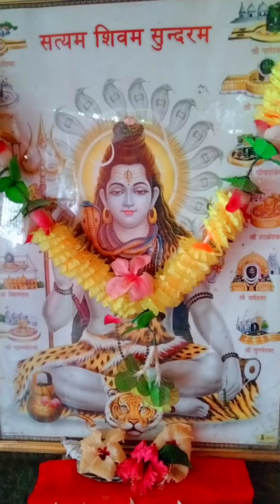হর মহাদেব🙏🌼🙏😌🌺🌺harharmahadev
হর হর মহাদেব#har har Mahadev#omnamahsivaya shivapuja shiv shiva omnamahshivaya har har Mahadev 🙏মহাদেব সবার মঙ্গল করবেন।হর হর মহাদেব#harharmahadev